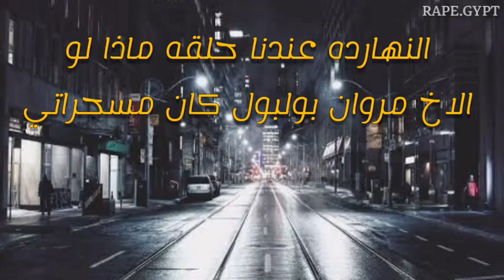ماذا لو #2 | مروان بابلو كان مسحراتي في رمضان؟🤔👈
Follow Rap Egypt ⤵️